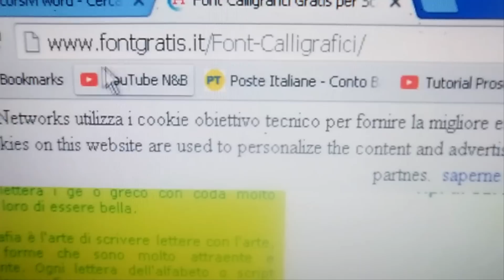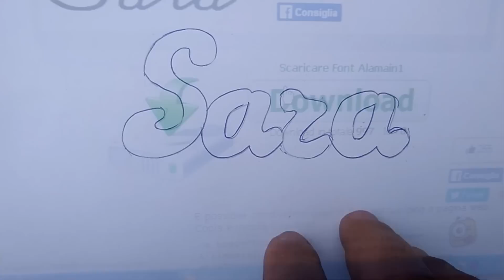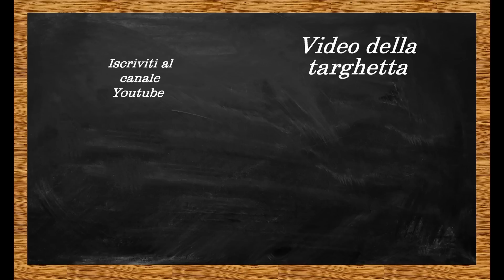Come fare i Nomi di Legno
Come fare un nome di legno con il traforo e come poi unirci un personaggio di un cartone animato